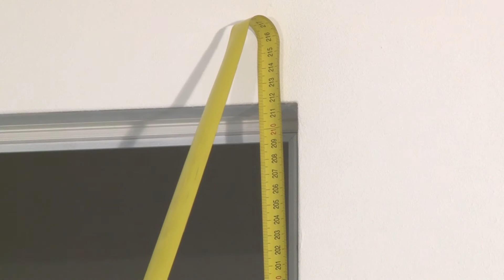How to Install a door panel on an ECLISSE Syntesis Line frame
The video shows how to correctly install a wooden door panel into an ECLISSE Syntesis Line sliding pocket door frame